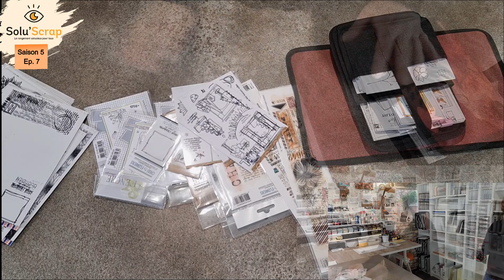Saison 5 - épisode 7 : le MEMO Rangement, ça sert à quoi ... en fait !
Après vous avoir montré notre MEMO rangement, vous vous posez peut-être la question de savoir à quoi est-ce qu'il sert dans notre organisation ? Pourquoi est-il très important dans notre quotidien pour ranger, retrouver et anticiper le manque de place dans notre atelier/scraproom.

Retrouvez quotidiennement des informations rangement et organisation scrap & autres dans votre boîte mail en vous abonnant à notre newsletter sur la page d'accueil de notre